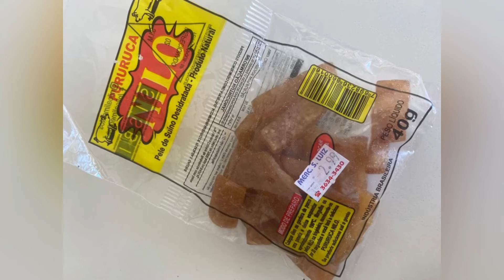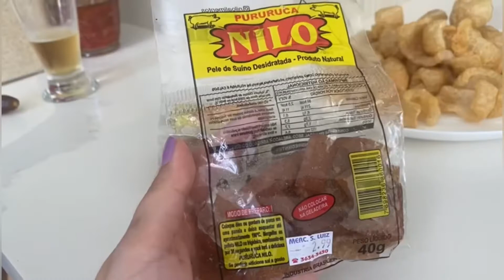Torresmo a pururuca !!!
É só assistir o vídeo  para acompanhar o passo a passo 🥰

Se estiver alguma dúvida é só deixar mensagem. Você ainda me encontra no